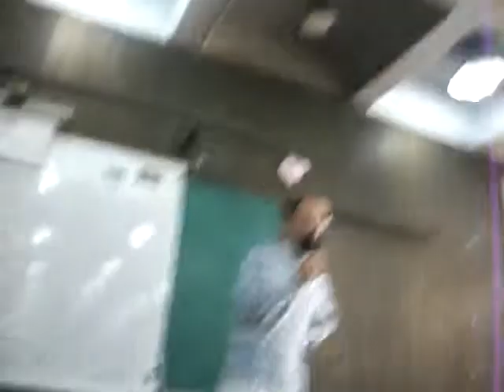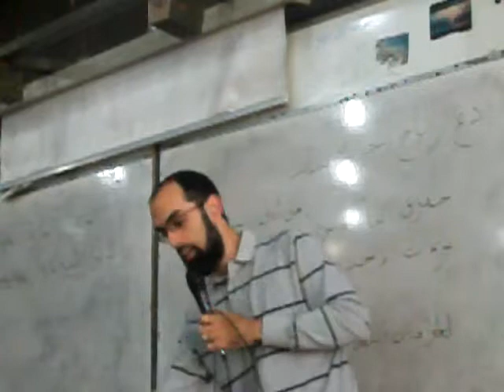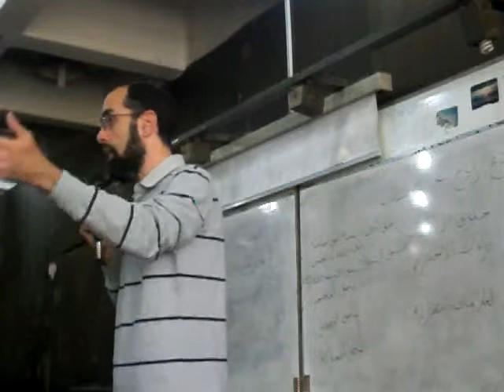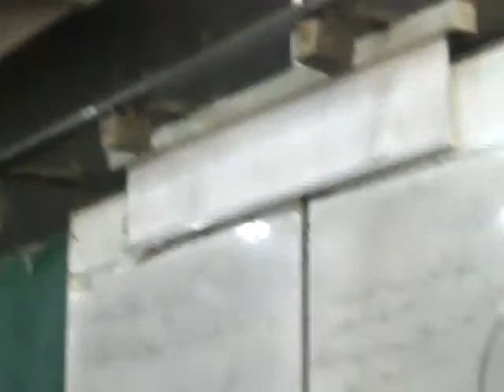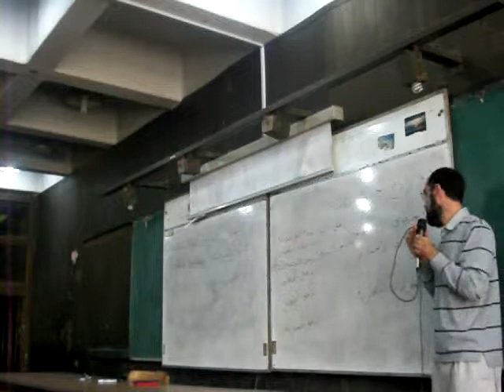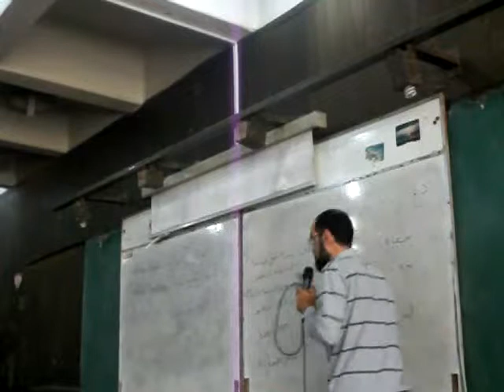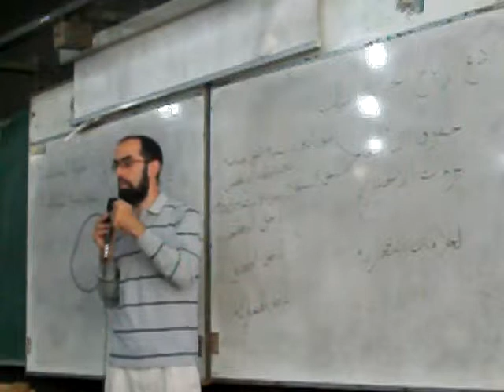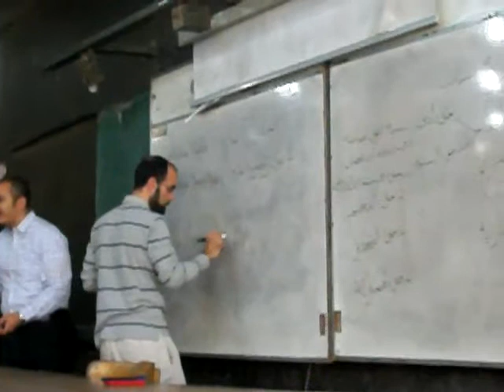Intellectual property rights - Dr. Hossam A. Fahmy - CUFE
A lecture instructed by Dr. Hossam Fahmy (Associate Professor at Cairo University-Faculty of Engineering) about Intellectual property rights and opensource communities.

The lecture was delivered by Dr. Hossam to the students of Communication and Electronics department in Cairo university Faculty of Engineering.